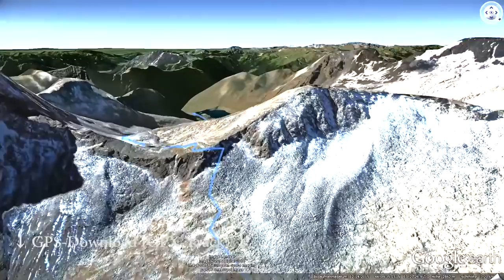Alpenüberquerung | Garmisch - Brescia | Etappe 19: Rif Giuseppe Garibaldi - Rif Gnutti | GPS-Track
Alpenüberquerung | Garmisch - Brescia | Etappe 19: Rifugio Giuseppe Garibaldi - Rifugio Gnutti | GPS-Track

Zu Fuss über die Alpen von Garmisch-Partenkirchen nach Brescia.